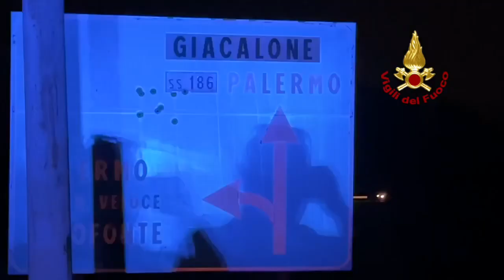Incendio Bellolampo a Palermo, interventi vigili del fuoco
Giornata particolarmente impegnativa per i vigili del fuoco di Palermo, nelle ultime 24 ore sono state affrontate notevoli criticità legate alle elevate temperature e ai forti venti che hanno interessato l’intera area metropolitana.
Dalle ore 8.00 di ieri sono stati espletati 85 interventi che hanno interessato diversi comuni del palermitano; nel pomeriggio di ieri a causa di alcuni incendi nelle zone limitrofe all’autostrada A20 Palermo - Catania si sono registrate notevoli code a causa del fumo intenso che ha invaso la sede stradale.
Ancora in atto, anche se in risoluzione,  l’intervento che ha destato maggiore preoccupazione quello che ha interessato la discarica di Bellolampo, al momento si sta operando con i mezzi movimento terra per ricoprire gli ultimi focolai ancora attivi.
Tantissimi sono stati gli incendi che hanno interessato sterpaglie arbusti e aree boscate, per far fronte a tale emergenza è stato necessario l’intervento di buona parte della flotta di Canadair, presente sul territorio nazionale, è stato altresì richiesto l’intervento di squadre provenienti dai Comandi limitrofi di Messina, Agrigento ed Enna.
Al momento la situazione è rientrata nella normalità, si sta procedendo alla bonifica degli ultimi focolai.
Dalle prime ore del mattino tre Canadair sono in azione per le operazioni di spegnimento dell’incendio di vegetazione sul monte Grifone.